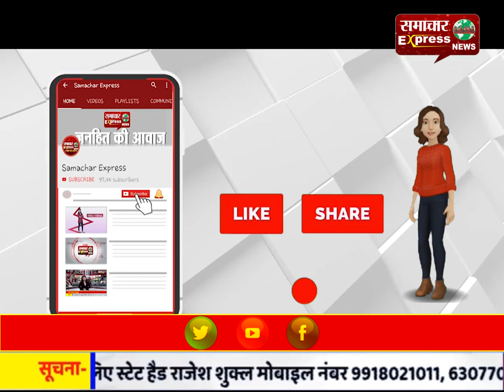इंदौरा के डॉक्टरों ने जानलेवा हमले के बावजूद बचाई कोरोना पीडि़तों की जान